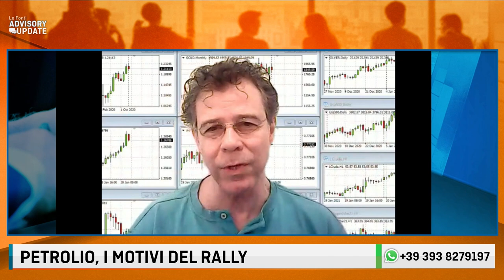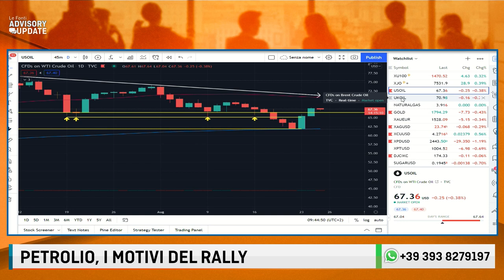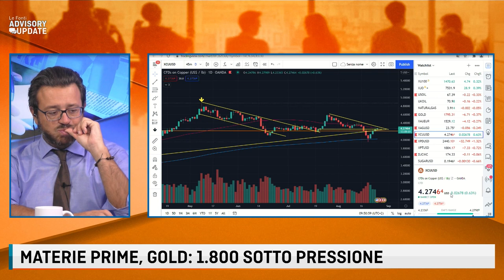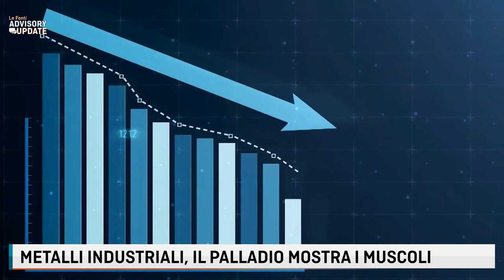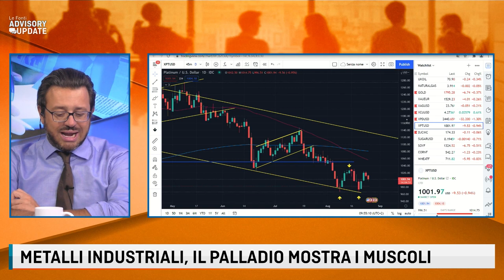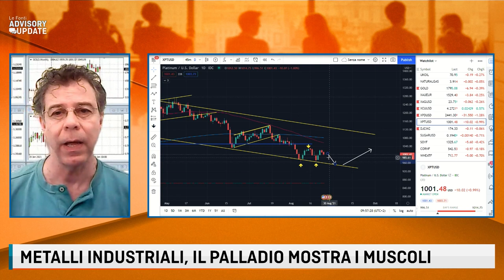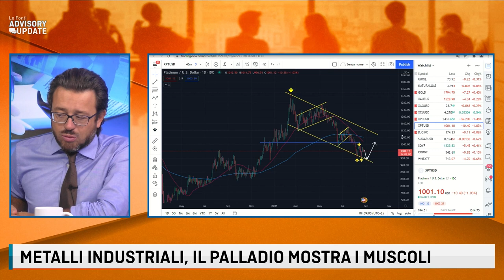PETROLIO, I MOTIVI DEL RALLY. MATERIE PRIME, VOLATILITÀ SU RAME, PALLADIO E PLATINO. Con C. Vallotto